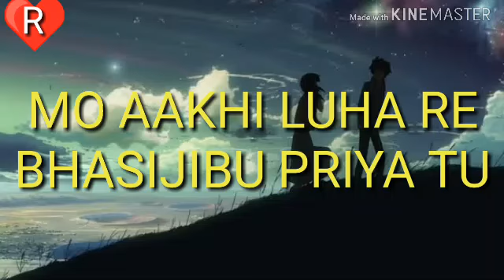KEDE BEINA TU SAD STATUS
Anil sethy